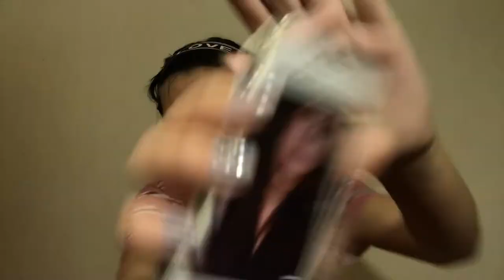SEULGI'S INSPIRED MAKEUP 💄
So basically, after the Momo Hirai's Make Up Inspiration, I decided to do another inspiration which is Seugi from redvelvet. Honestly I don't know how to put an eyeshadow, so in short it's just my experiment y'all haha. I hope you like it 💓